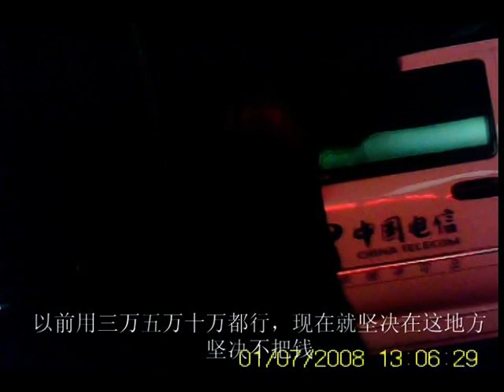武汉市江汉区汉兴街综治办主任曾长江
曾长江原是汉兴街办事处一名临时工，据说因为他和社会上一些黑道班子交往甚密，所以被破格录用，在不算长的时间里被提拔为汉兴街综治办主任。政府办不了的事就由他调动黑恶势力很快摆平，近一段时间他就很成功地配合政府平息了几次上访事件，春风得意的他说起话来也就不加遮拦，牛气冲天了！